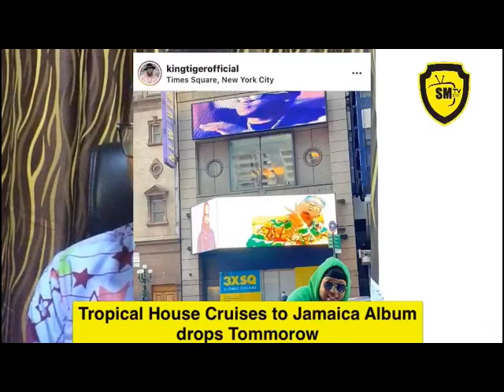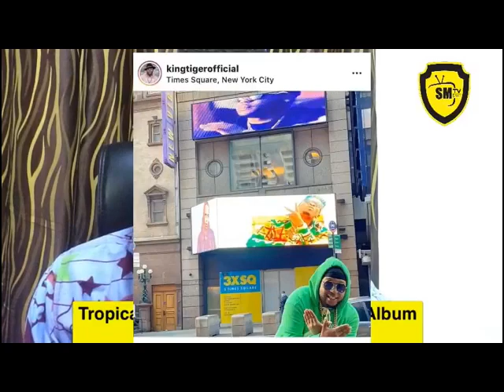Shatta Wale and his SM Empire preparations towards the dropping of the Tropical House Album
Shatta Wale and his SM Empire preparations towards the dropping of the Tropical House Cruises to Jamaica Album